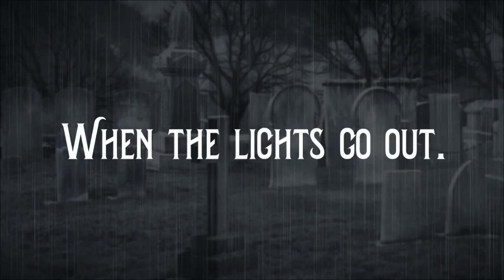Trailer for THE PECULIAR INCIDENT ON SHADY STREET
Coming 10-10-17 from Simon & Schuster/Aladdin